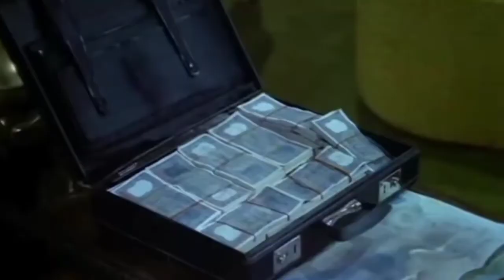jeene ki raah (1969) movie review ll akhiwood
Desperate to earn money, Mohan, a married man, tells a lie in order to secure a job at Mr Rai's firm. However, his life complicates after he attracts the attention of Radha.

Director: L. V. Prasad

Starring: Jeetendra; Tanuja;

Production company: Prasad Productions Pvt Ltd